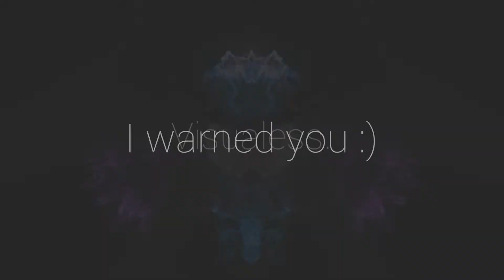TYuS - City Of The Rose (Whethan Remix)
真✕

TyuS

Whethan

Idea of Vacades.
                                                                                          ✕真